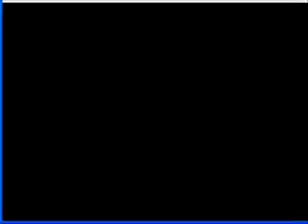Let's Play Pokemon Part 16: Back Fom A Break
like a g6